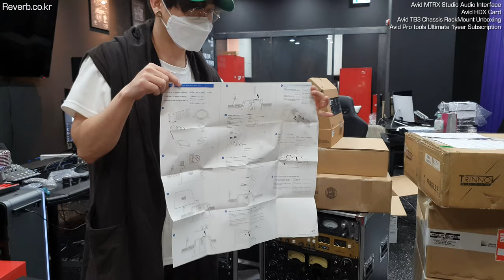Avid MTRX Studio & HDX Card & TB3 Chassis Rackmount Unboxing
안녕하세요. 이퀄라이져 리버브 센드리턴 대표 감성포식자 기호입니다.
9월에 찍은 걸 이제 올리네요.

MTRXstudio HDXcard TB3Chassis 언박싱 영상입니다.
패키지로 ProtoolsUltimate 도 1년 구독 제공하죠.
총 다 해서 거의 1400만원 ?

뜯고 보시고 ~ 또 나중에 메트릭스 스튜디오 관련 영상과 함께 올려볼게요.
아주 귀찮은 시스템입니다.
단테도 연결해야하고 HDX 카드에 디지링크로도 연결해야하고 ~
사운드는 너무너무 좋아요.
그리고 서라운드 편집 시스템 구성에서 가장 저렴하게 메트릭스스튜디오 로 구성할 수 있죠. 아마 최저가로 말이죠.

청담 리버브에 구비되어져 있는 저희 메인 시스템입니다.
오세요. 궁금하면 ! 갇

구매 링꾸 :
아비드 메트릭스 스튜디오 & Protools 울티메이트 1년 구독 + HDX카드 1장 + TB3 췌이시스 풀 패키지 할인

컴퓨러뮤직 오덕과 오디오환자가 함께 하는